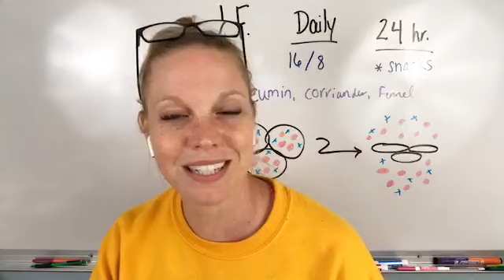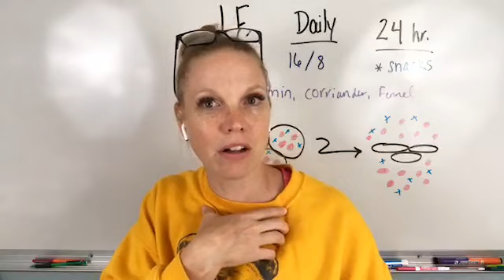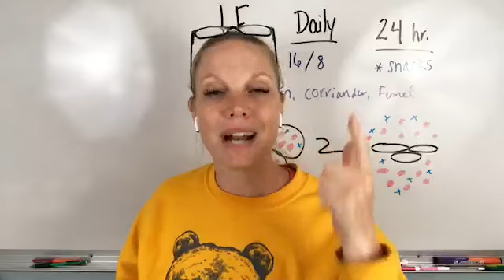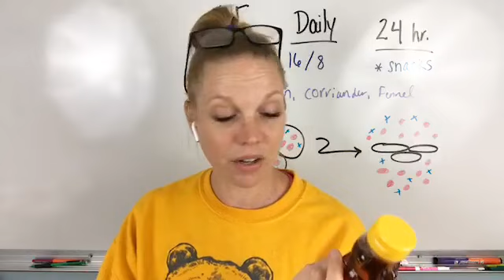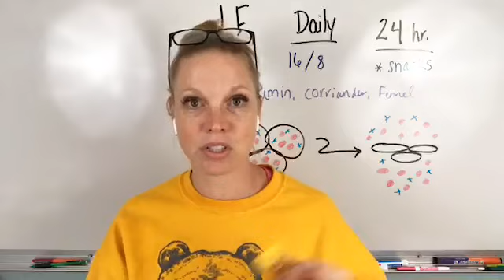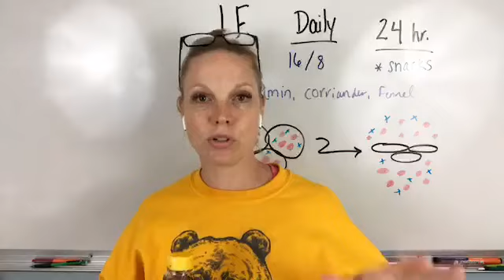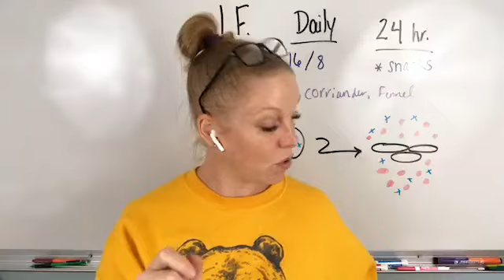Do I Need to Detox?!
"Do I need to detox?!" It might be hard to know if you need a detox, or maybe you really don't think you need it! In this video, I share why this mindset might be hurting your results!

Get your copy of my book, the Female Fat Solution Book on Amazon